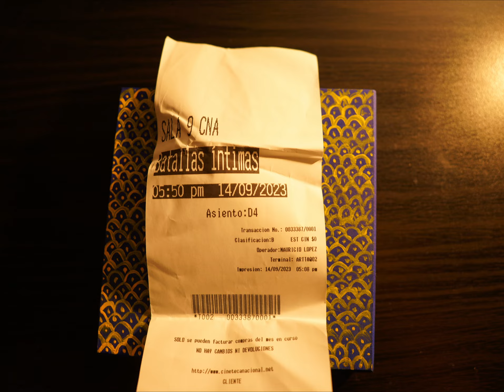Esto es una casa | Carlos Samuel Orozco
Dice el director: «“Esta es una casa”. Así comienza la cartita al interior de una pequeña caja de 13x13x11 cm que contiene [la] esencia de una relación, de viajes y paseos, de grandes y fuertes emociones; sentimientos.
 Esta pequeña caja [está en la] parte central del escritorio de mi habitación; me fue obsequiada junto a una nota que dice: “Bienvenido sea el sol a nuestro nuevo hogar”...
A través de algunos recuerdos que descansan en su interior [construí] la importancia que cobra en mí.

FICHA TÉCNICA
Cámara: Sony a7II y iPhone 8.

Software de edición: DaVinci Resolve 18.5.

Sonido Directo: iPhone 8.
Mezcla de sonido: DaVinci Resolve 18.5. Avid ProTools